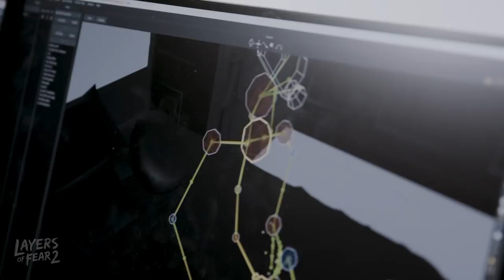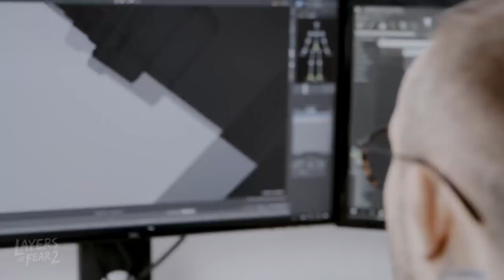Layers of Fear 2 - Inspiration - Dev Diary 1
Travel behind the scenes to talk inspiration with Bloober Team while they work on Layers of Fear 2.

Gun Media™ and the Gun Media™ logo are trademarks and/or registered trademarks of Gun Media Holdings, Inc. throughout the world. 2018 Bloober Team, the Bloober Team logo, Layers of Fear 2 and Layers of Fear 2 logo are trademarks of Bloober Team S.A. The names, designs, and logos of all products are the property of their respective owners and used by permission.